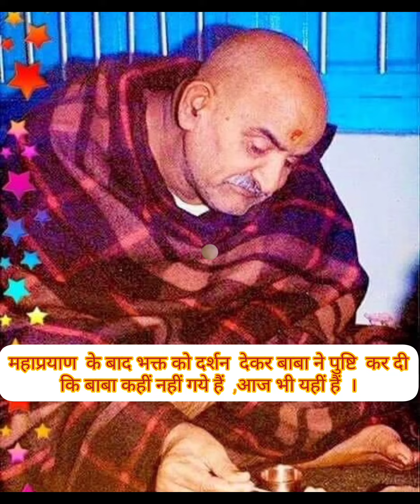महाप्रयाण के बाद भक्त को दर्शन देकर बाबा ने पुष्टि कर दी कि बाबा कहीं नहीं गये , आज भी यहीं हैं ।